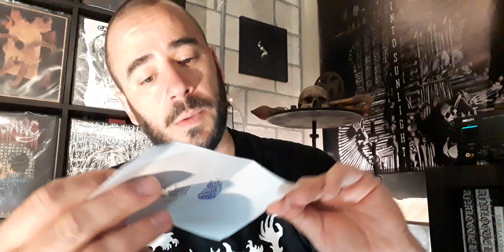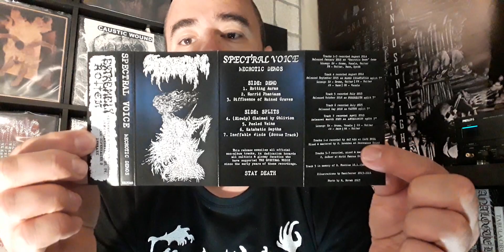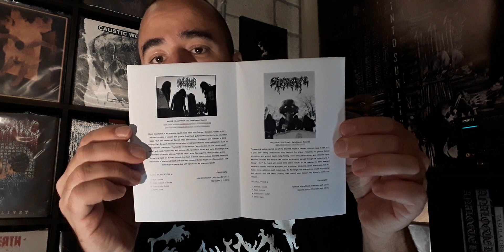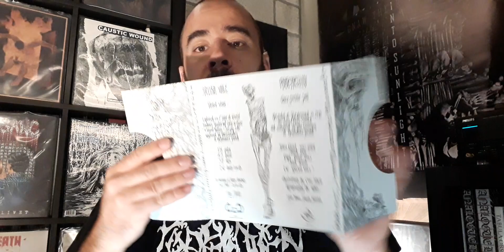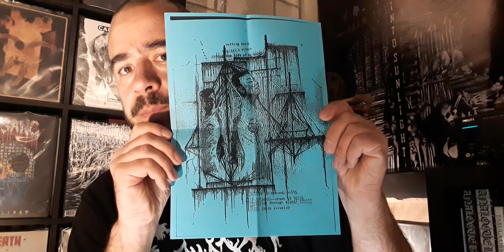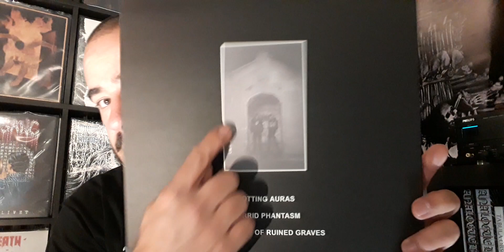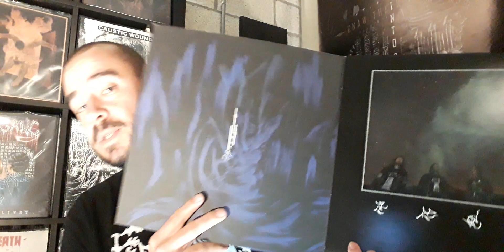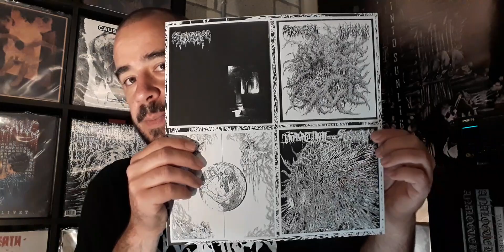White Filth Vinyl / Dyskography IX / Spectral Voice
Dyskography 9: Spectral Voice.. The small brother of Blood Incantation that (in my opinion at least) grew up hard and fast. What a band, head and shoulders above the pack and every release hits hard as fudge! I can ramble on and on, but I meant what I said: Top 50 material all day.

STAY DEATH,